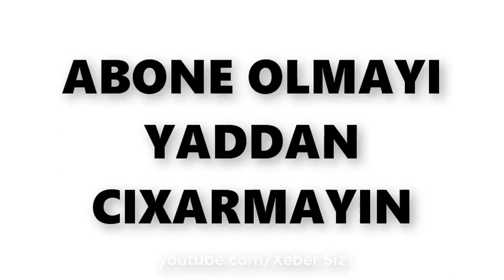Vüsalə Əlizadə Kimdir? - Vüsalə Əlizadə Haqqında Hər Şey